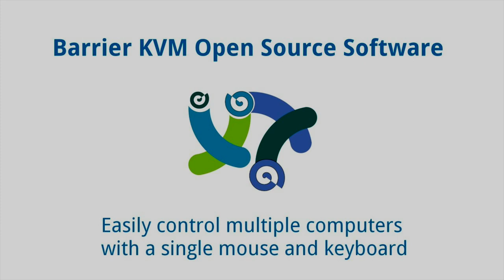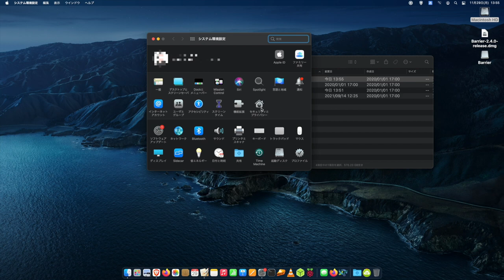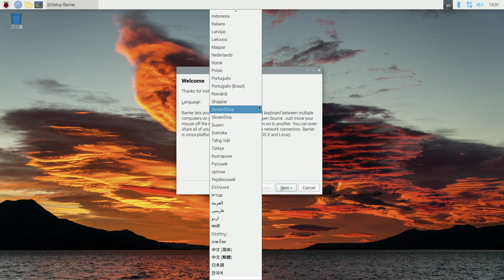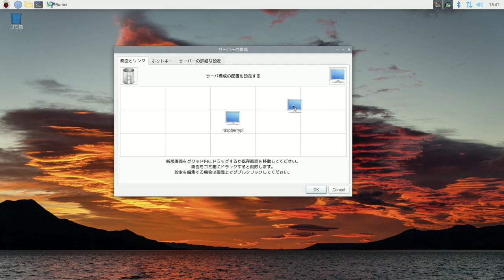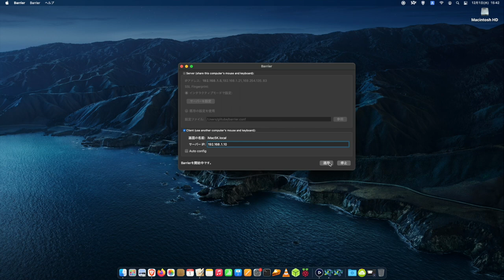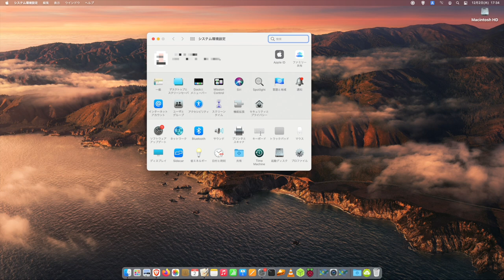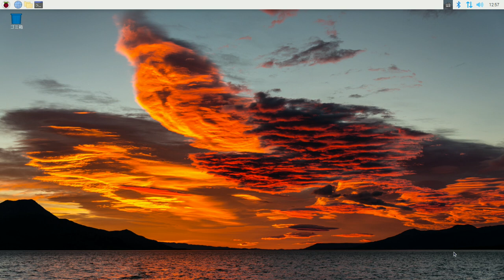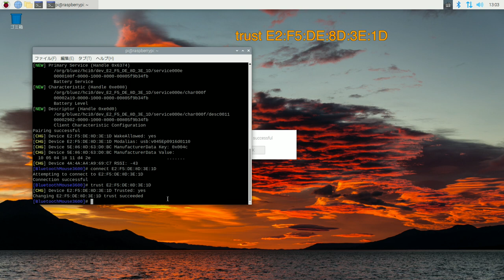マウス・キーボード共有 Barrierを試す、Bluetoothマウス接続方法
Barrierを使ったマウス・キーボード共有の評価、Ubuntu/Manjaroへのインストール、マウスなしでBluetoothマウスを接続する方法

Barrier-2.3.4-release.dmg

Manjaro: Barrier, Barrier-headless

Alt+F2 key
lxterminal

bluetoothctl
scan on
pair XX:XX:XX:XX:XX:XX
connect XX:XX:XX:XX:XX:XX
trust XX:XX:XX:XX:XX:XX